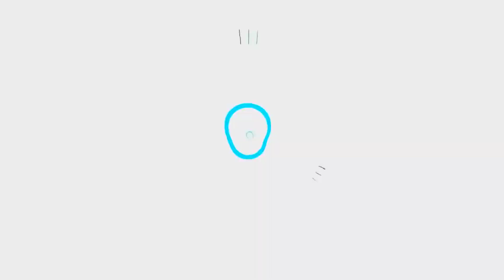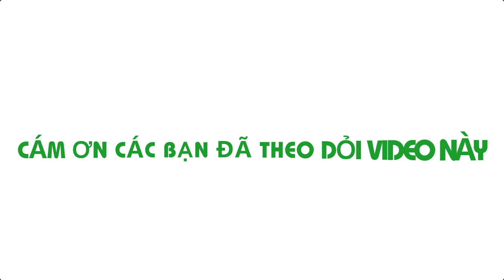Vẫn là món Lẩu Gà Nấu Ớt Hiểm nhưng thay đổi là Gà Ác (Gà Ri) cực ngon da gà giòn thịt thơm.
Hồng Thanh xin chào các Bếp và mọi người nhé, hôm nay Hồng Thanh bổ sung thêm một món ăn cực ngon, Hồng Thanh nghĩ sẽ rất thích hợp vào dịp xuân mới sắp tới. Món Lẩu Gà Ác (Gà Ri) nấu ớt hiểm thơm ngon, có vị cay cay da gà giòn giòn thịt thơm phứt. Hãy Cùng Thực hiện với Hồng Thanh Food nhé.
Nguyên liệu:
- 1 con gà Ác (Gà ri)
- Cà Rốt
- Ớt Hiểm
- Củ Hành tím
- Rau Ăn lẩu Gà
- Hạt nêm
- Bột ngọt
- Dầu hành phi
- Đường cát
- Nước dừa tươi
Xin mời các bạn xem cách làm để biết rõ nguyên liệu.

* Sử dụng hastags: hongthanhfood laugaacothiem monngonngaytet trên hộp tìm kiếm của Youtube để xem tất cả videos trên kênh Hồng Thanh Food nhé.
Tác giả: NGUYỄN HỒNG THANH